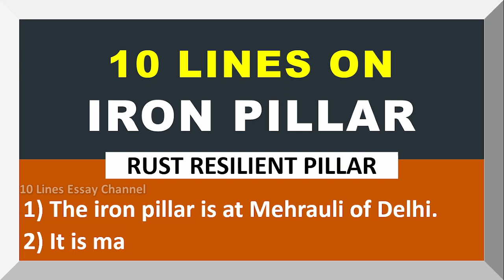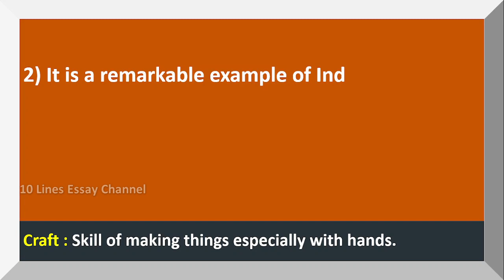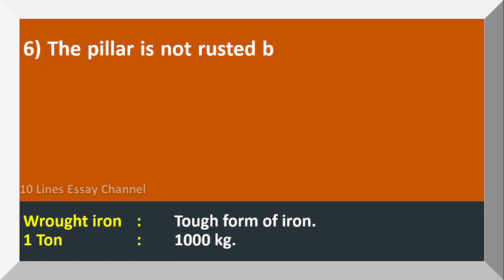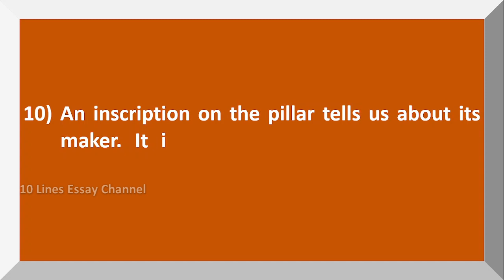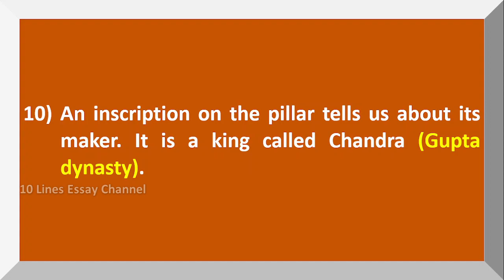10 Lines on Iron Pillar in English | Iron Pillar Delhi | Few Lines on Iron Pillar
Want to have a Few Sentences about Iron Pillar?  You are in the right place!
This video provides you with 10 Lines on Iron Pillar in English.  It is very easy to understand and learn.

Few Sentences about Iron Pillar
10 lines on Iron Pillar
Paragraph on Iron Pillar
Few lines on Iron Pillar
About Iron Pillar
Few Sentences about Iron Pillar in English
10 lines on Iron Pillar in English
Paragraph on Iron Pillar in English
Few lines on Iron Pillar in English
About Iron Pillar in English